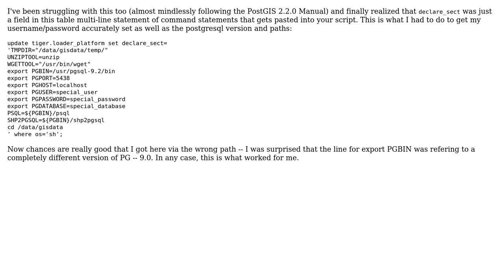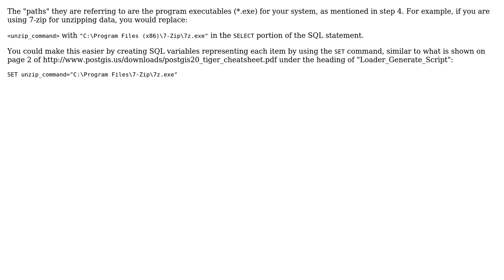GIS: Installing TIGER geocoder? (3 Solutions!!)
GIS: Installing TIGER geocoder?

With thanks & praise to God, and with thanks to the many people who have made this project possible! | Content (except music & images) licensed under CC BY-SA | Music | Images & others | With thanks to user RyanKDalton user Ravi Mehta user PolyGeo user metasequoia user aaryno and the Stack Exchange Network Trademarks are property of their respective owners. You are responsible for your own actions.